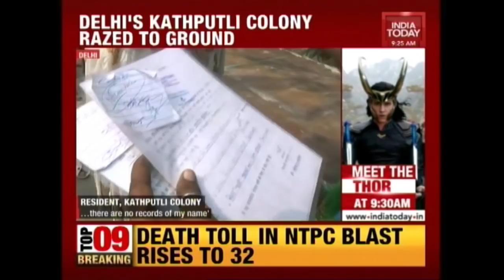DDA Demolishes Slums Of Kathputli Colony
Delhi Development Authority demolished the slums of residents at Kathputli colony which the residents claim they did without any notice.